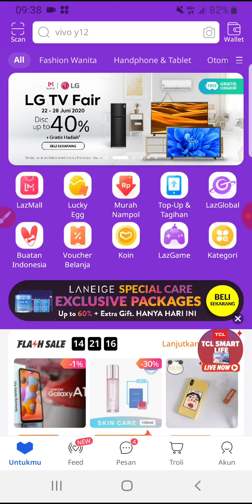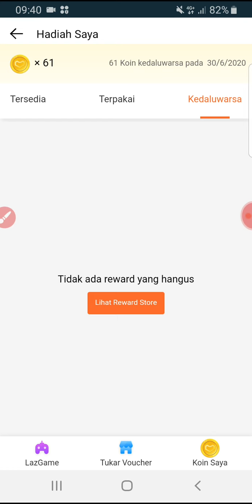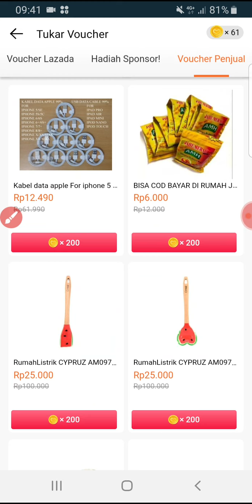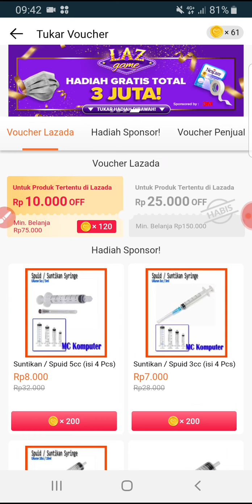Cara Menggunakan Koin Lazada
Koin Lazada ini sistem nya seperti permainan anak anak yang di Mall itu loh, dapetin koin lalu tukar dengan hadiah. Beda dengan koin Shopee yang langsung mengurangkan nominal belanja kita